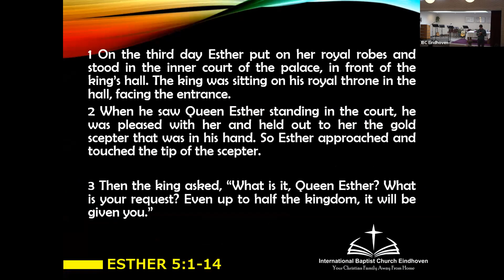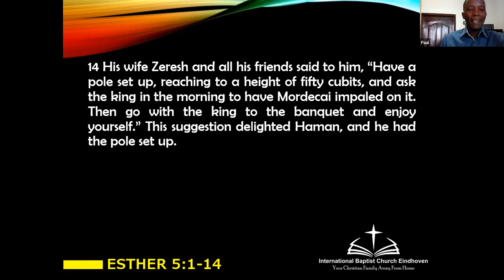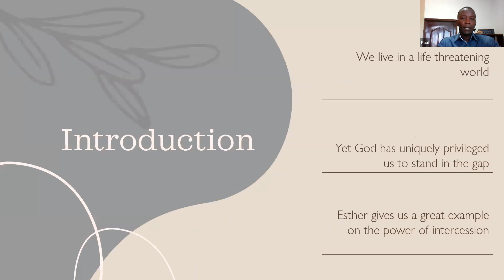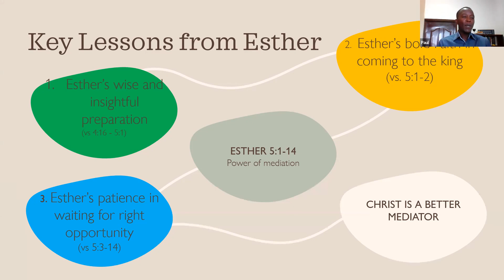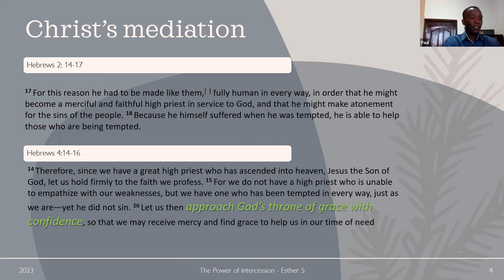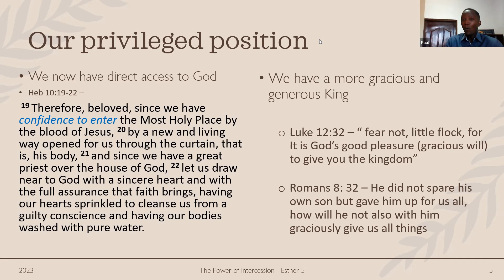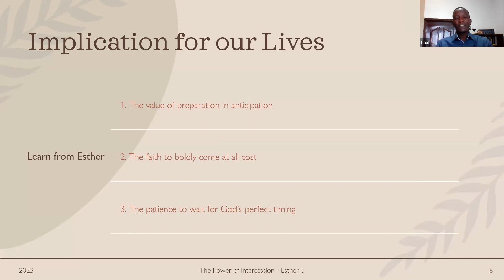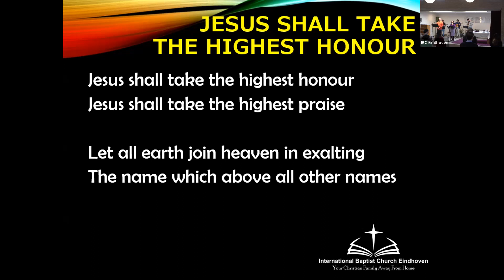Sermon, February 19, 2023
Sermon by Paul Ogutu

Bible reading
Esther 5